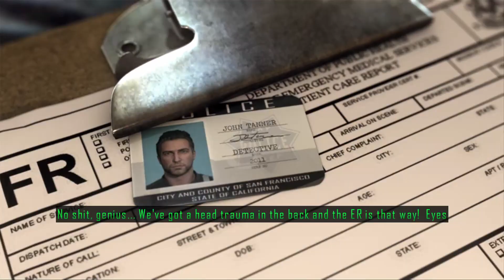INTRO & EP #1 - AMBUSH | Driver SF Story Mode w/ Proper Driving & In-game Music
Welcome to my Driver: San Francisco story playthrough! In this playthrough i will attempt to make the gameplay footage look as entertaining as possible by driving properly and stylishly, kinda like in the hollywood movies.

So sit back and enjoy the ride! The action gets even more intense from EP #5 onwards, you won't be disappointed!